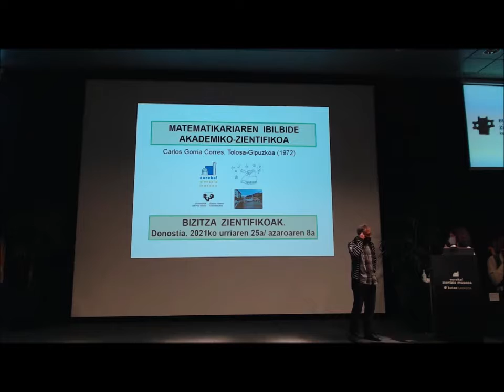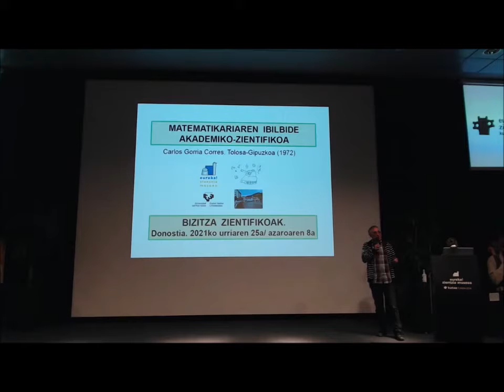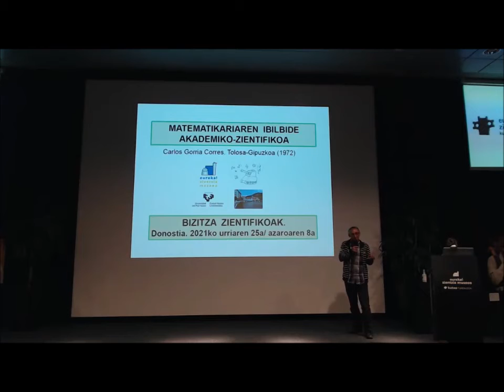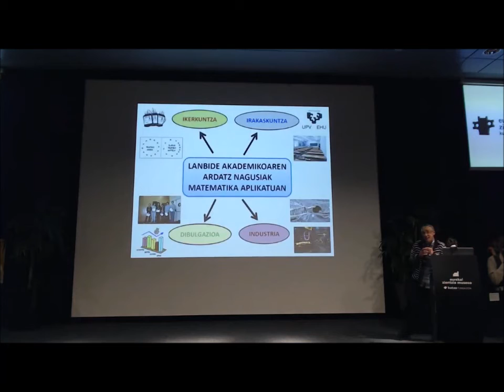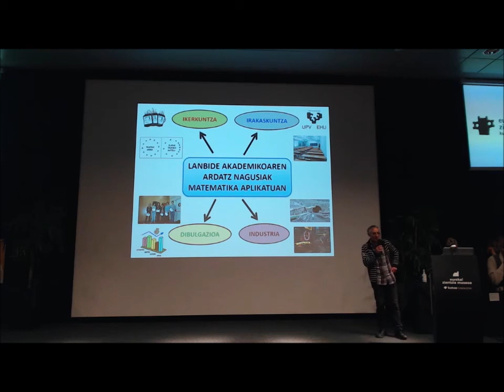BZ2021 CarlosGorria Matematikan doktorea eus